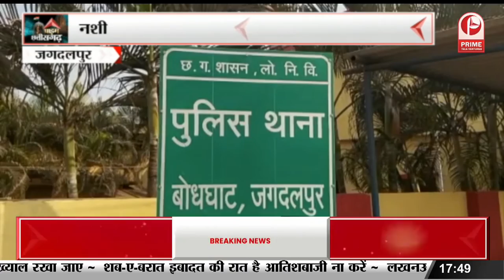Mahasamund: CM ने आंगनबाड़ी कर्मियों का बढ़ाया मानदेय || Prime Tv